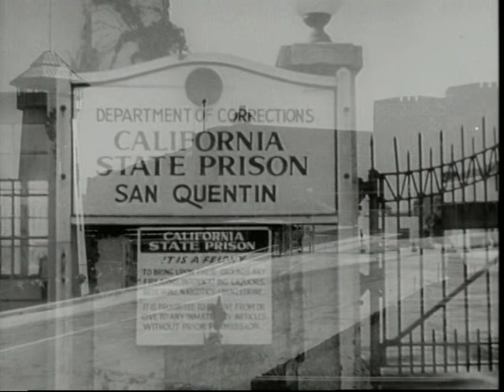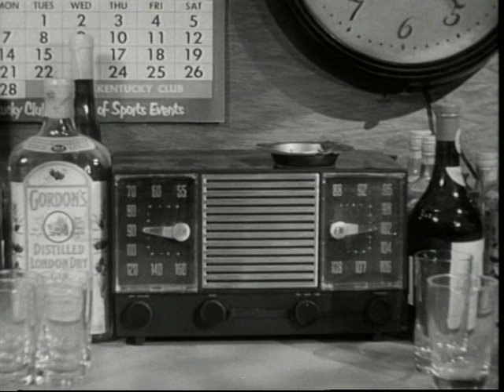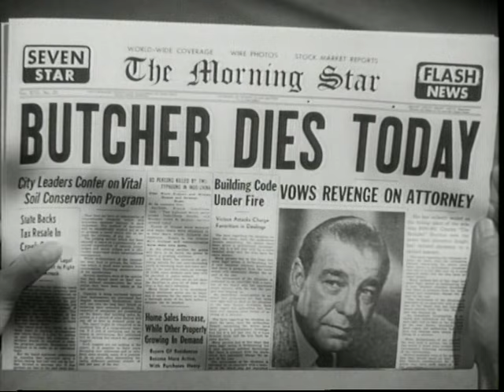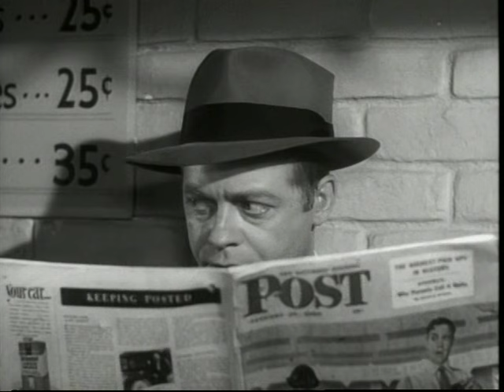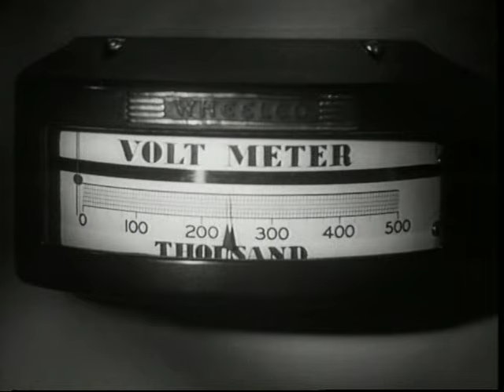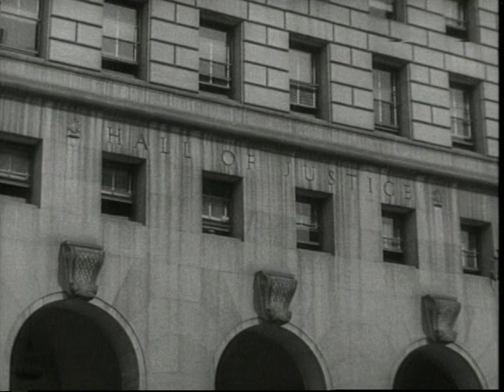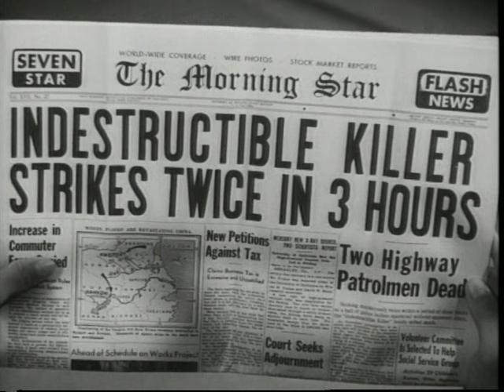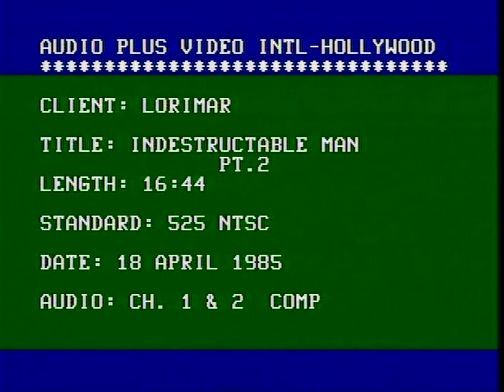Indestructible Man (1956)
Sci-Fi Horror
  A brutal death row inmate double-crossed by his crooked lawyer gets his chance for revenge when, following his execution, a bizarre experiment brings him back to life and deadlier than ever.
Director-Jack Pollexfen
Writers-Vy Russell, Sue Dwiggins
Stars-Lon Chaney Jr., Max Showalter, Marian Carr